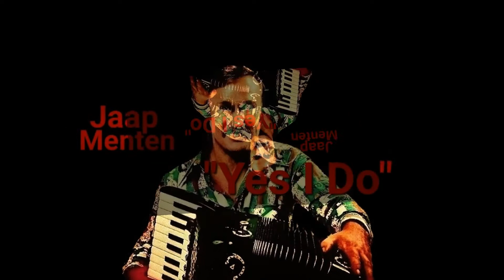Jaap Menten "Yes I Do"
Origineel;
Luv'
"Yes I Do"
1980
{Hans van Hemert}